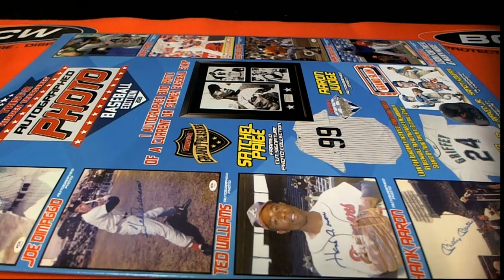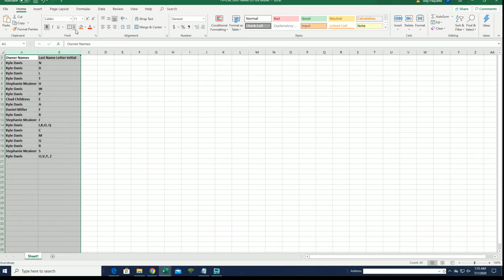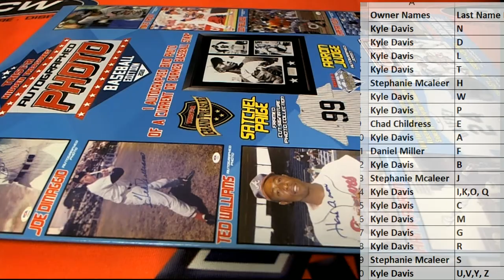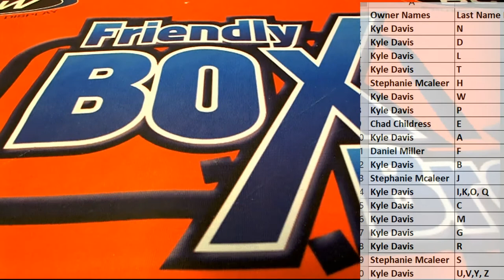2020 Tristar Hidden Treasures Autographed Photo Baseball Box ID TRIPHOTO224